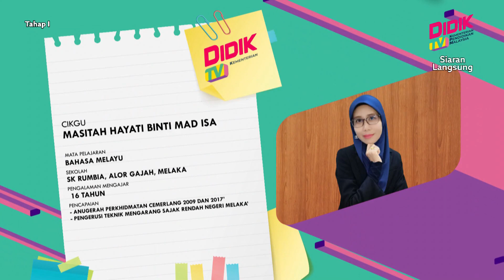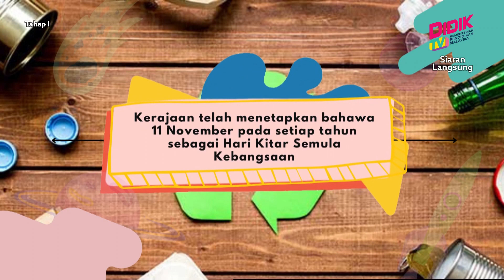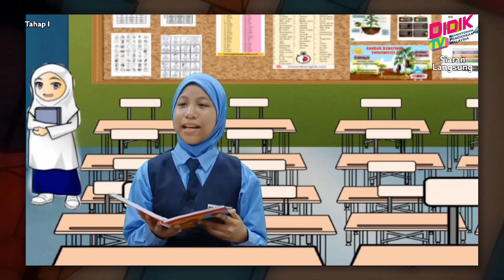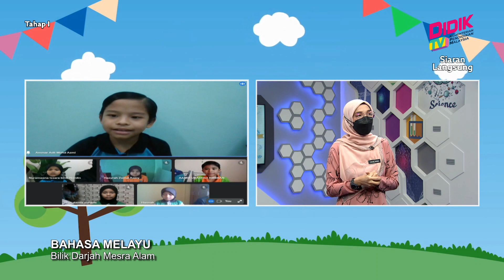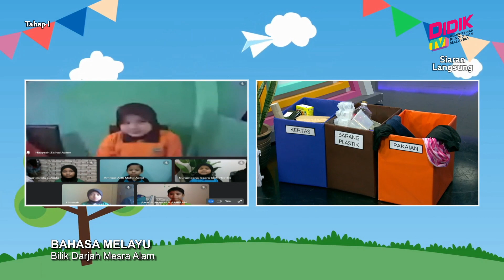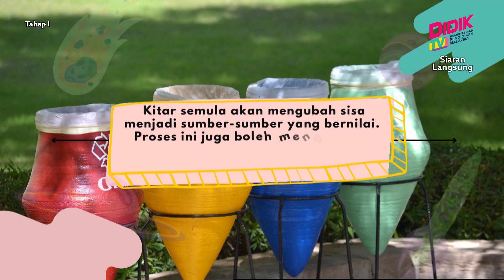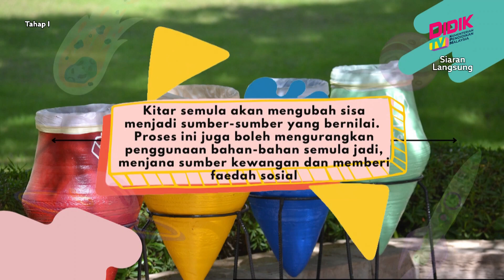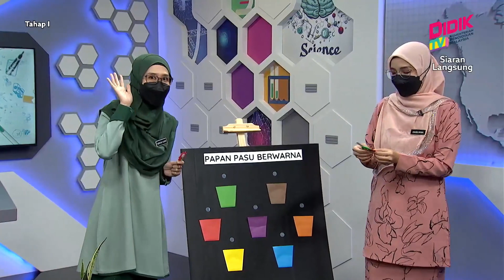Tahap I (Tahun 1 - 3) | Bahasa Melayu - Bilik Darjah Mesra Alam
Tajuk: Bahasa Melayu - Bilik Darjah Mesra Alam
Guru: Masitah Hayati Binti Mad Isa & Hasliana Binti Osman